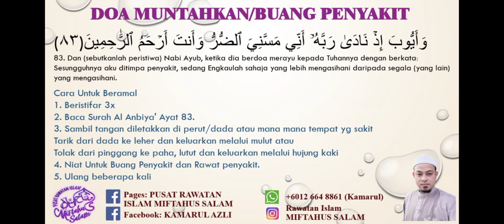doa utk memuntahkan penyakit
Doa utk memuntah kan penyakit

Pusat Rawatan Islam MIFTAHUS SALAM
Coach Kamarul (Kuantan,  Pahang)